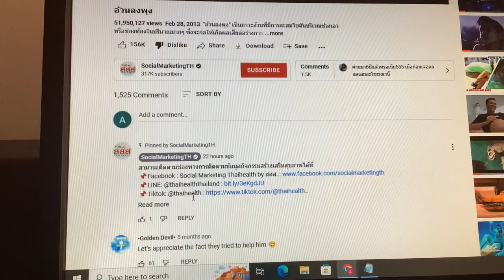The video was nine years old, but a recent comment got pinned...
I saw a video where the comment recently got pinned, but then I noticed that the video is nine years old.